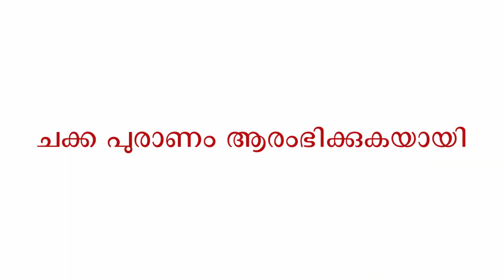Jackfruit Cutting | Malayalam Vlogs | ഒരു അമേരിക്കൻ ചക്ക പുരാണം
Jackfruit Cutting / ഒരു അമേരിക്കൻ ചക്ക പുരാണം

just sharing with you all how we cut jackfruit and our jack fruit nostalgia.

Music
Title: Getting There
Artist: Silent Partner
Genre: Jazz & Blues